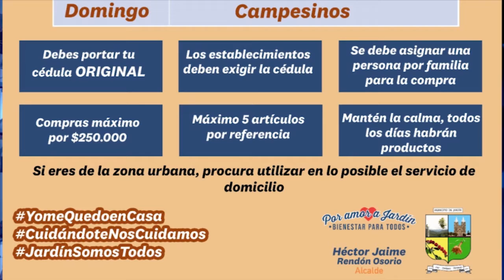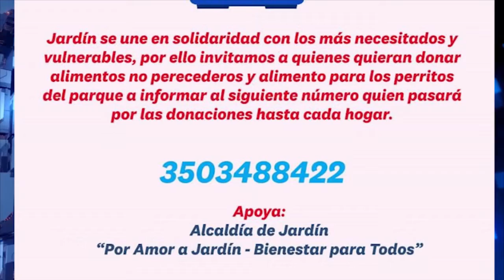SEMANA A SEMANA - Marzo 27 de 2020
En esta entrega de nuestro informativo local:

♣ Con la estrategia Salud para el Alma, 300 profesionales en psicología apoyarán la salud mental de los antioqueños durante este Aislamiento Obligatorio. En Jardín, son 11 de ellos.

♣ Balance positivo muestran los primeros días de cuarentena en el municipio. Conozca la estrategia de Pico y Cédula que empieza a regir desde esta semana para las compras en droguerías y supermercados.

♣ Cuerpo de Bomberos y EPJ iniciaron desinfección de calles y fachadas de Jardín como medida de prevención.

♣ El Consejo Nacional de Secretarios de Agricultura (CONSA) pide al Ministerio de Agricultura la regulación y control de precios de la canasta familiar durante el Estado de Emergencia Sanitaria para evitar especulación y desabastecimiento.

♣ Habilitan líneas de atención para denunciar casos de violencia intrafamiliar durante el aislamiento obligatorio.

♣ Precios de la canasta familiar y beneficios de la miel.

Recuerde sintonizar la emisión de este programa en el Canal 4 de nuestro Sistema Parabólico, los viernes a las 7:00 pm (mientras rige la contingencia), con repetición los sábados a las 12:00 m y los lunes a las 5:00 pm